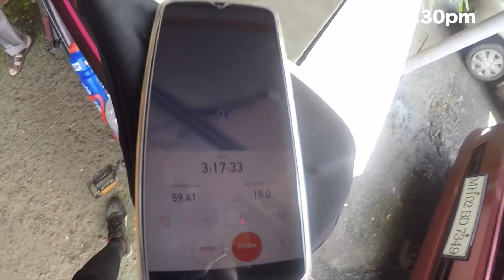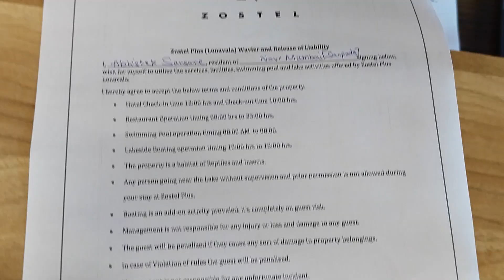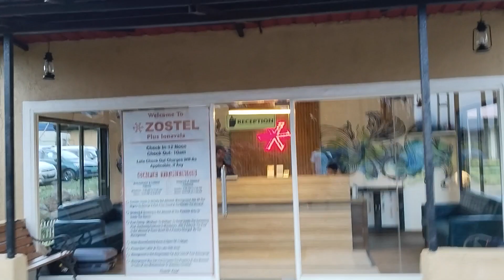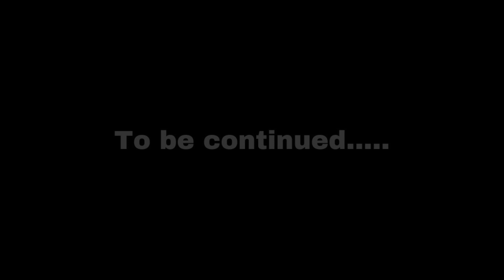MUMBAI TO LONAVALA Part 1 | Zostel | SOLO TRIP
Welcome all to the new vlog, so in this video will show my solo trip to Lonavala Zostel. This is part 1 of the stay Part 2 will show you around the Zostel Lonavala. Last 15kms patch was tough and worst road took 3hours to reach the destination.
Roads are very bad. I prefer not to go by cycle, go by car you will enjoy the stay. I did not get any rooms, luckily wanted to explore so i booked Dormitory that too one last was left. So booked it when i was in Office :]

Products which I use are tried and tested.
New Bottle with spray
Vivo y35 Best Phone
Xtreme Acoustics SGM-02 Shotgun Microphone
Best Sunglasses
Front solar Light for cycle
Strobe light